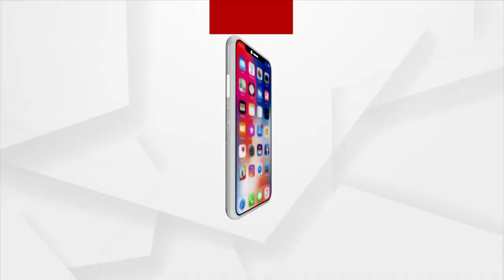ଭୁବନେଶ୍ବରର ଦୂରାବସ୍ଥା ନେଇ ରାଜରାସ୍ତାକୁ ଓହ୍ଲାଇଲା ଭୁବନେଶ୍ବର ଜିଲ୍ଲା ବିଜେପି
ରାଜଧାନୀ ଭୁବନେଶ୍ବରର ଦୂରାବସ୍ଥା ନେଇ ରାଜରାସ୍ତାକୁ ଓହ୍ଲାଇଲା ଭୁବନେଶ୍ବର ଜିଲ୍ଲା ବିଜେପି । ଦେଶର ଏକ ନମ୍ବର ସ୍ମାର୍ଟସିଟି ଭୁବନେଶ୍ବରର ଗଳିକନ୍ଦି ରାସ୍ତାର ଶୋଚନୀୟ ଅବସ୍ଥା। ଡ୍ରେନେଜ ସମସ୍ୟା ସମାଧାନ ଦାବିରେ ଶହ ଶହ ବିଜେପି କର୍ମୀ ଜୟଦେବ ବିହାର ଛକରୁ ଶୋଭାଯାତ୍ରାରେ ବାହାରି ମେଫେୟାର ଛକ ଯାଏଁ ଚାଲି ଚାଲି ବିକ୍ଷୋଭ ପ୍ରଦର୍ଶନ କରିଛନ୍ତି ।